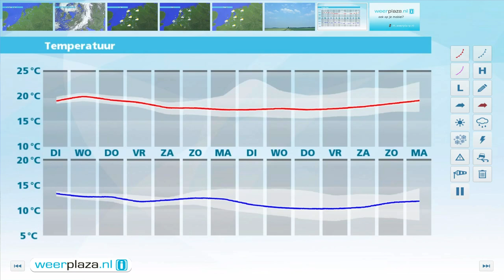Weerbericht maandag: Dinsdag zon en enkele buien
Zonnige perioden en stapelwolken bepalen het weerbeeld waarbij er enkele buien over het land trekken, mogelijk met een klap onweer. De zuidwestenwind is langs de kust soms hard, 7 Bft, en landinwaarts matig tot vrij krachtig, 4 tot 5 Bft. Het is 20 of 21 graden. Morgen en woensdag verandert er weinig in het weerbeeld en de temperatuur. Het blijft 's middags 19 tot 22 graden bij een afwisseling van zon, wolken en enkele buien. De zuidwestenwind neemt iets af en is woensdag 3 tot 5 Bft.